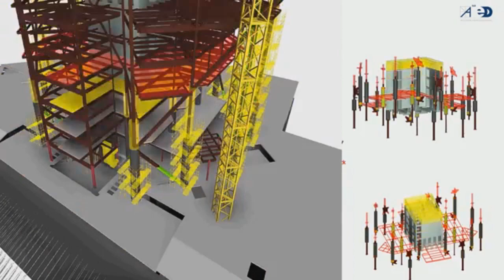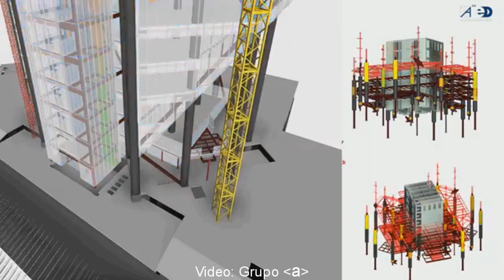Avance Atrio - Octubre de 2017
Sin contratiempos avanza la construcción de Atrio, emblematico proyecto en el centro con alturas totales de 201 y 268m; la menor de ellas confirmada. Ya se encuentra en el lote cristales para comenzar con la instalación de la fachada.